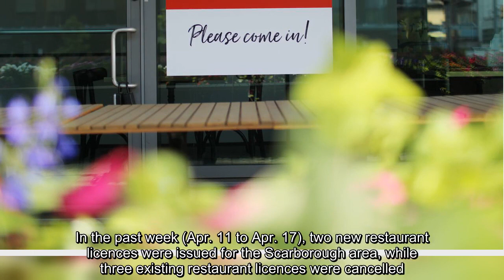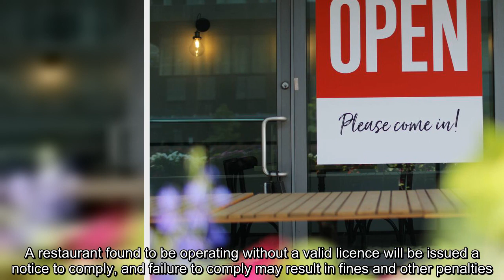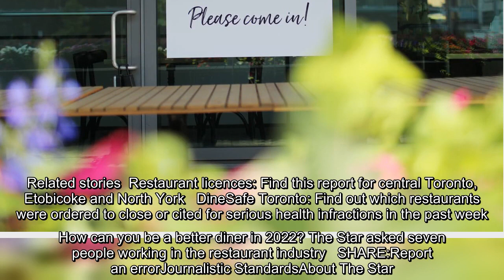Two new Scarborough restaurant licences issued, three cancelled (Apr. 18)